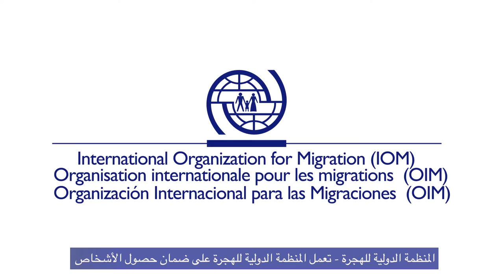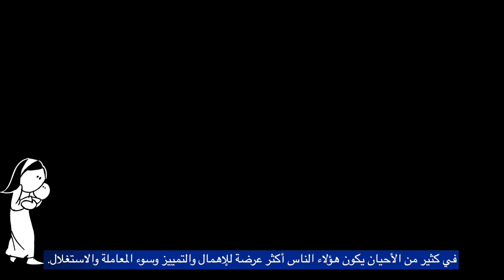IOM's Principles for Humanitarian action - Arabic subtitles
The International Organization for Migration works to ensure that people affected by crises can access protection and assistance. In doing so, it follows the Principles for Humanitarian Action (PHA), which underpin the Migration Crisis Operational Framework and aim to ensure that the Organization acts on the basis of robust principles and as part of the humanitarian response system.